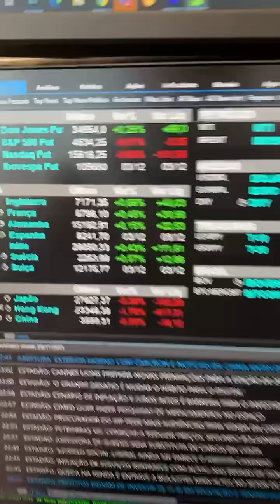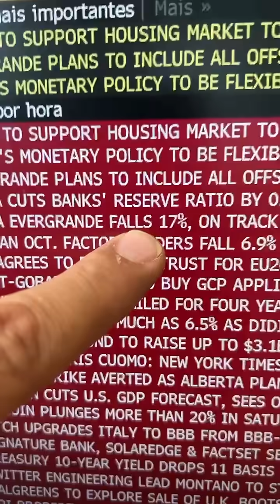Minuto Touro de Ouro com Pablo Spyer - o Tourinho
Melhor Programa de Economia do Rádio Brasileiro 2021